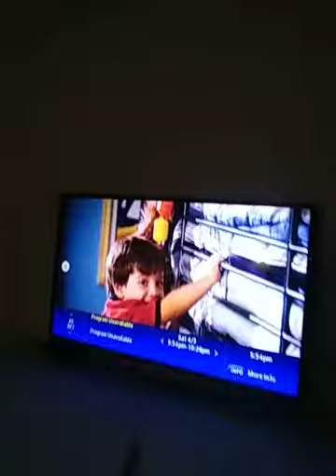I HAVE COVID/STAYING AT A COVID FACILITY-What to expect...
I have covid. I decided to stay at a covid-19 facility versus being in the hospital. I couldn't stay home because I needed too much help. Im too weak to take care of myself. My stay includes 3 free meals per day. There are nurses that check on you. Today is my 1st day here.

The facility i stayed at- THE ATWOOD HOTEL